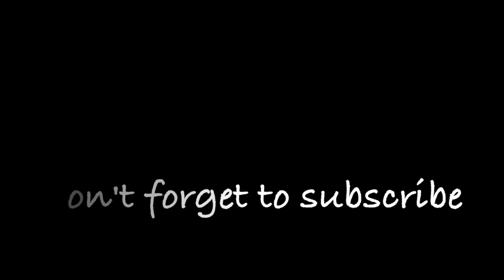Taipei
Taipei has to be one of our favorite places. This was a short trip but gave us the
opportunity to scout the area and try some of the great street food.The people are
very friendly, can't wait to plan a return trip.

First song: Shades of Fukushima
Second song: Midnight Express

Travel far, Travel often, and Travel safe